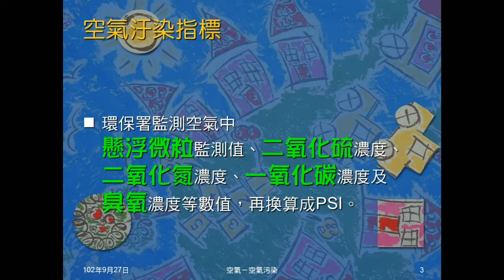102學年國二理化_空氣06：空氣汙染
說明空氣汙染的意義，介紹PSI及空氣汙染防制。